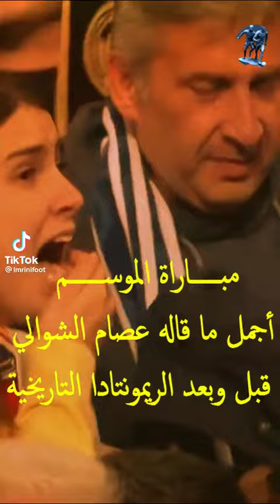مانشستر سيتي sv ريال مدريد دوري أبطال أوروبا 2022